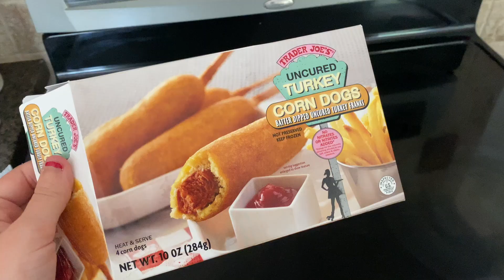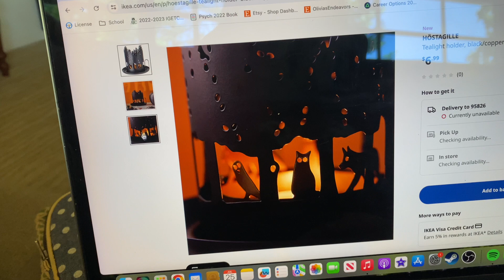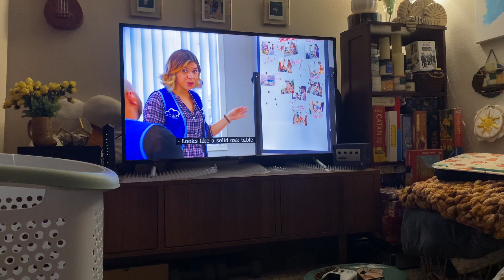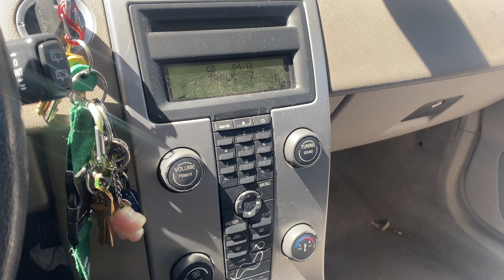🐶 Owning a Dog for a Day! 🧡 (AKA an overload of animal cuteness)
In this video, I dog-sit the best little dog for two days. He is my furry nephew named Moose and I'm very excited to have a whole video dedicated to him on my channel lool. I hope ya'll enjoy!